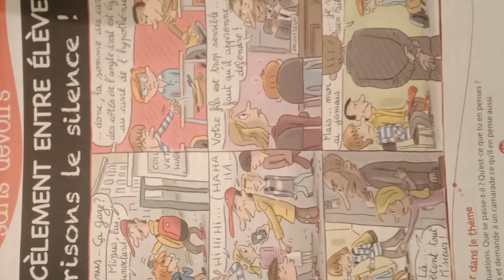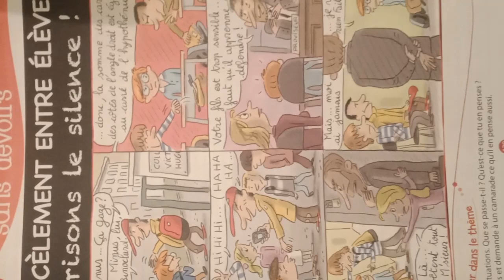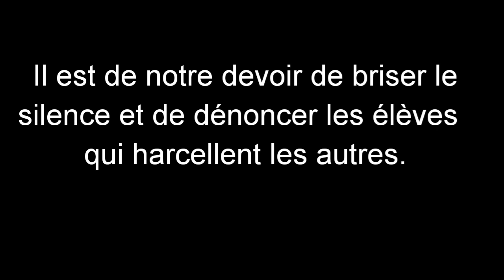Exprimer une opinion /Demander son avis à quelqu'un. Maîtresse: Maha Droub